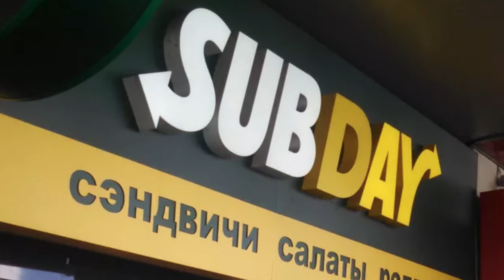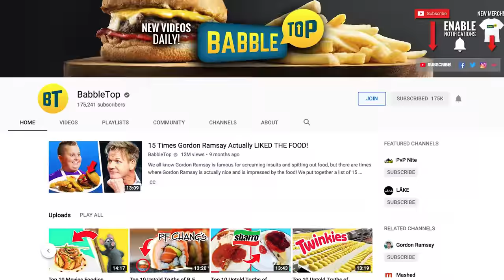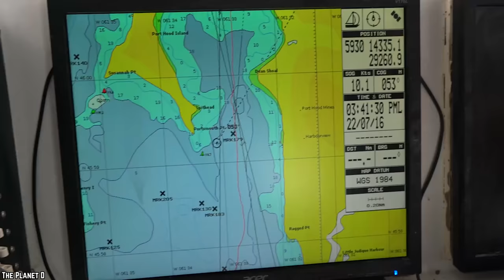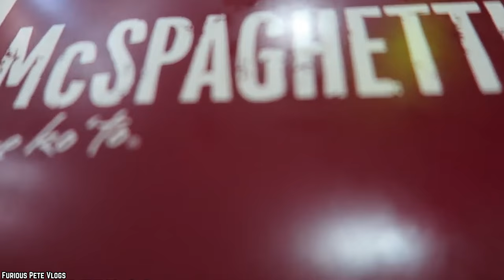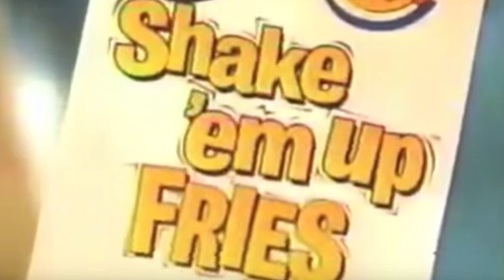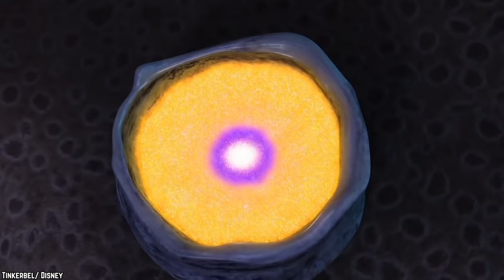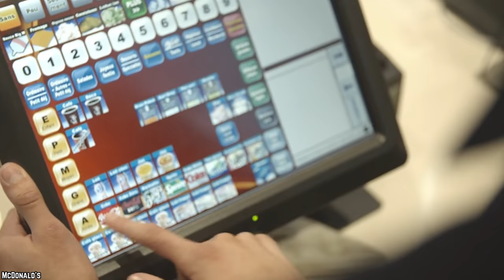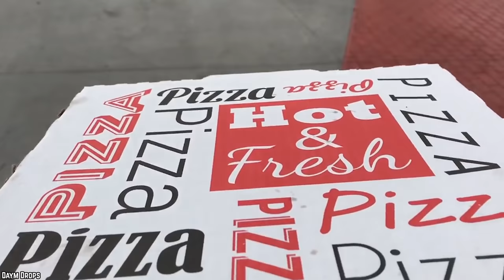Top 10 All Time Worst Fast Food Fails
Here's a list of the Top 10 All Time Worst Fast Food Fails!

Here today, gone tomorrow. This is the fate of new product launches from the top fast food companies that didn't meet with the public's approval even after millions of dollars spent in advertising. But although some of these bold culinary inventions attain mythical following among the globe's masses, somehow, they still manage to become epic failures. So here, at last, are your top 10 Biggest Fast Food Failures Of All Time!

Whether you Love it or hate it, fast food is the backbone of American cuisine today. But there are really only a handful of truly iconic fast food menu items you love. For every Big Mac, or Whopper, there are hundreds of other fast food fails that somehow made it out of the test kitchen and had fast food fans scratching their heads in disbelief . It's safe to say these are the top 10 biggest fast food failures of all time.

If you enjoyed this list of the top 10 all time worst fast food fails, then comment

TIMESTAMPS:
0:33 Krispy Kreme Fails in Canada
2:11 McLobster Roll & Other McDonald's Fast Food Sins
3:45 McDonald's Hula Burger & McSalad Shakers
5:15 McSpaghetti & McSupersize
6:48 Burger King Satisfries Are Just the Start
7:50 Taco Bell Zesty Chicken Border Bowl and More
9:08 Burger King Cupcake Sundae Shake
10:19 Starbucks Unicorn Frappuccino
11:20 Wendy's Frescata and Wendy's Superbar
12:29 The Great Pizza Hut Priazzo & The Natural

SUMMARIES:
- The Canadian market is definitely Krispy Kreme's Achilles heel. That old fashioned, crispy, and heavenly sweet doughnut that literally melts in your mouth definitely caught fire everywhere it went, except Canada.
- McDonald's has tried and failed on so many items including the McLobster, McSpaghetti, McPizza, McHotDog, Arch Deluxe Burger, Mighty Wings, McLean Deluxe, McDonald's Fajitas or even the McDLT.
- The McDonald's Hula Burger of the 1960s was an honest to goodness burger with nary a patty but a generous slice of pineapple instead. But the real controversy is whether or not the Hula Burger was really all fruit and no hamburger patty.
- What about McSupersize? The idea has been abandoned since that Supersize Me documentary aired, forever putting a stop to the most convenient way to pig out when you've managed to starve yourself for a week or when you have a construction job in the morning.
- Burger King is the next guiltiest player in the fast food rejects arena. Just like beauty, taste is in the taste buds of the tongue owner. So the final arbiter is still you, or what appeals to your palate.
- The Taco Bell Zesty Chicken Border Bowl was meant for all the salad lovers out there. Unfortunately, TB missed its target with some people finding the salad too expensive. Or maybe Taco Bell fans were really looking for the taco shell in this one?
- Just think BK Cupcake Sundae Shake, that one fast food dessert that tries to be everything all at once, even a drink, for that matter. Well, the fast food market doesn't roll that way.
- The Starbucks Unicorn Frappuccino, well, apparently, not everything that glitters is gold for Starbucks. The beloved coffee company would have been forgiven had it not been for the reported awful taste of the drink.
- Wendy's was quick to wash its hands of any Frescata or deli sandwich look-a-likes. And not only that, Frescatas were also time consuming to prepare. Acutely aware of how food preparation severely affects fast food profits, the firm also had to phase out the Wendy's Superbar concept in the same way that McDonald's had to get rid of the Supersize Menu quick.
- Pizza Hut is also guilty of fast food failures. It seems that nobody's ever immune to the disease, ever. Robert Redford be proud, there goes a pizza that's been named after one of his movies. However, Pizza Hut's The Natural didn't really last very long.